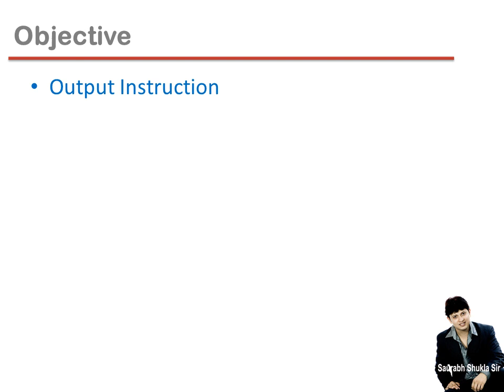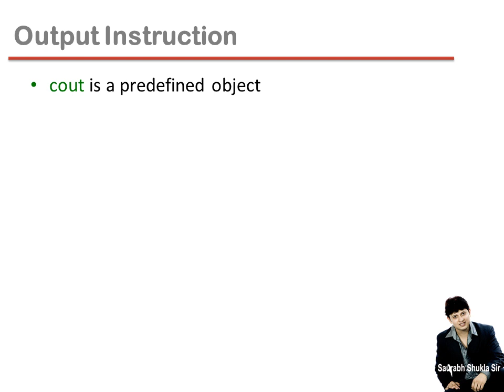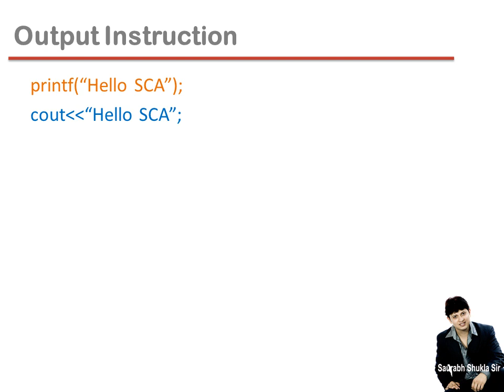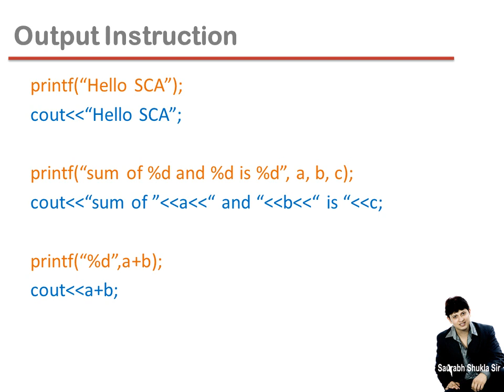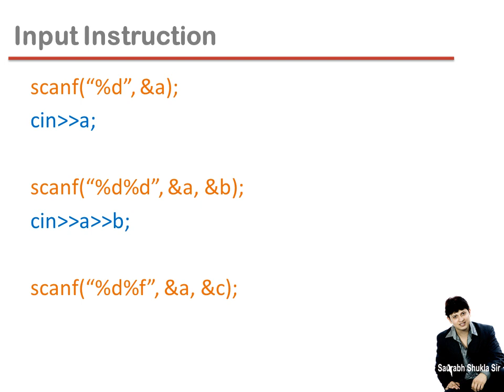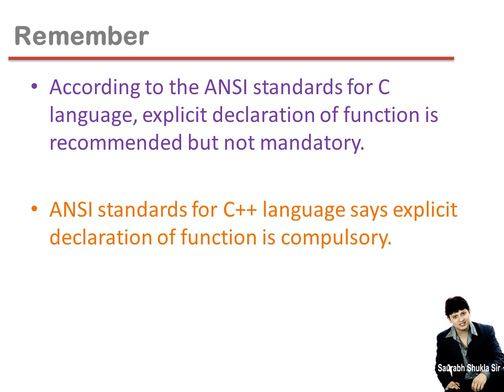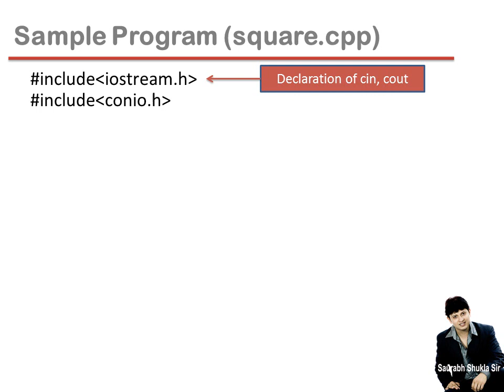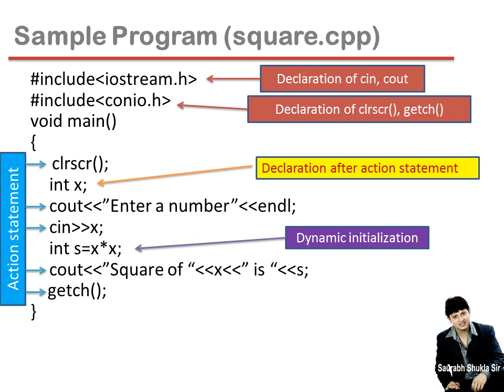Lecture 3 Input output Part 1 hindi